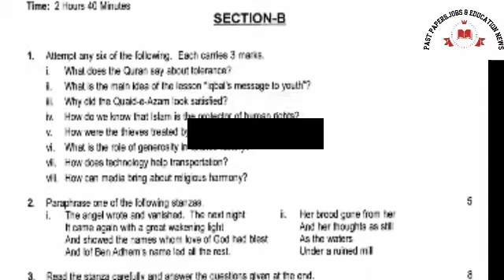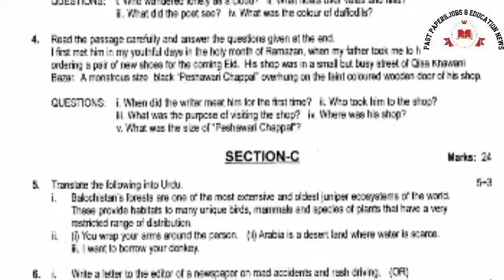Class 9th English Paper | English Past Paper For SSC | Matric Exam Past Papers